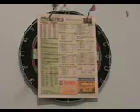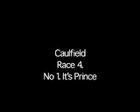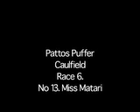Caulfield 9-1-10.mov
Patto gives his best bet and his Puffer for the races at Caulfield on the 9th January 2010.